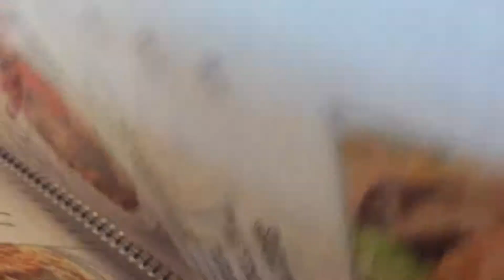I made my own Call of duty Perk with Kool Aid?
The Perk Was honestly Jug, Widows, and

Hi Its Me Daffycrax. I love making videos in YouTube and Talking in Vlogs. Typically I make Awesome Videos Like, Gaming, Water Bottle Flips, ETC.